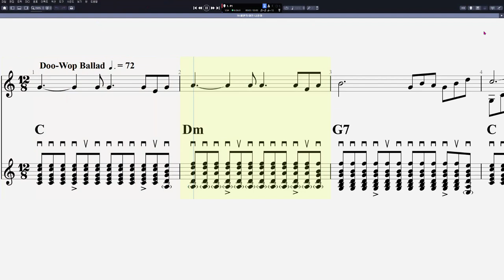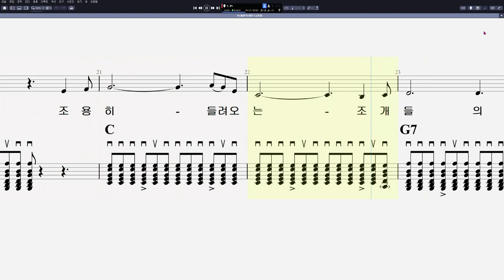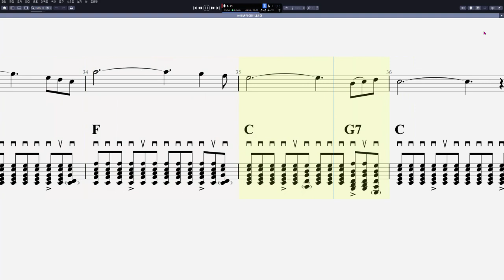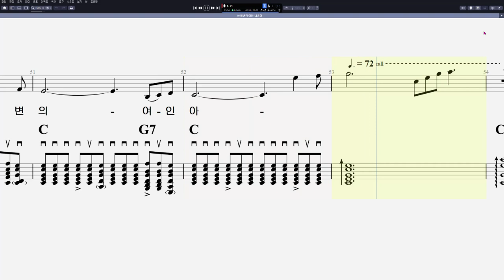70 나훈아 - 해변의 여인